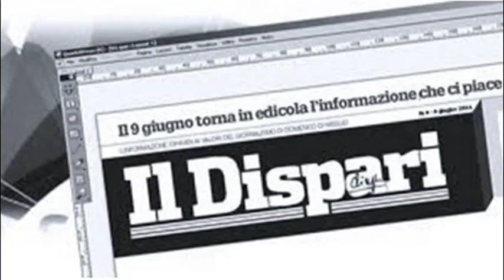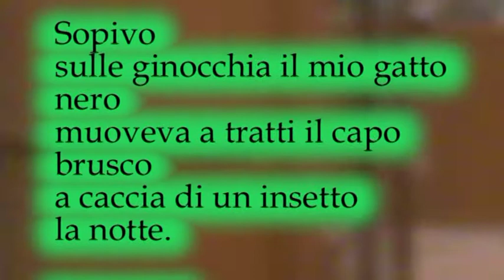Chiara Pavoni legge la poesia "Sopivo" scritta da Bruno Mancini